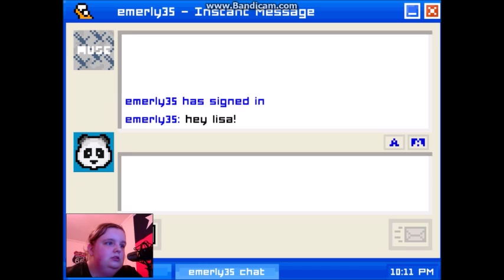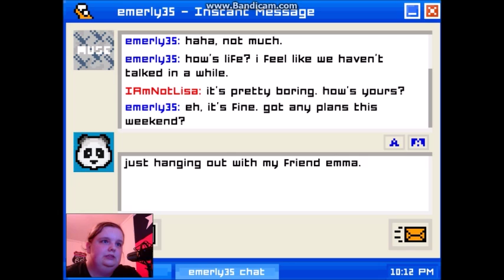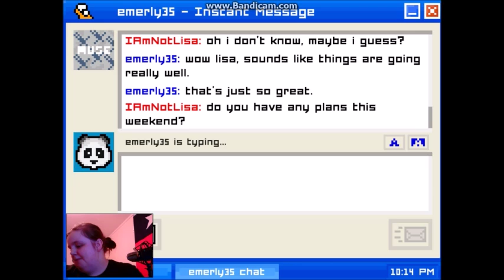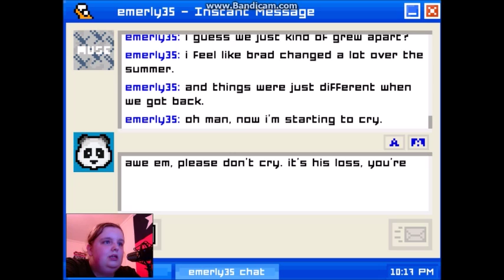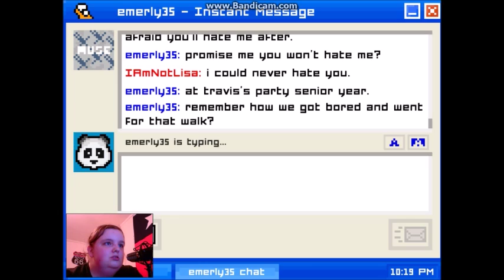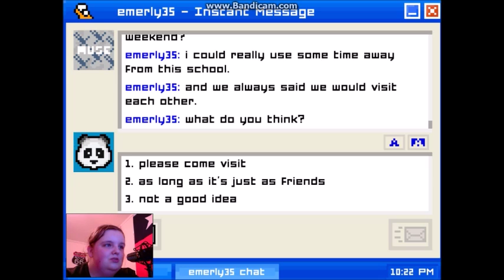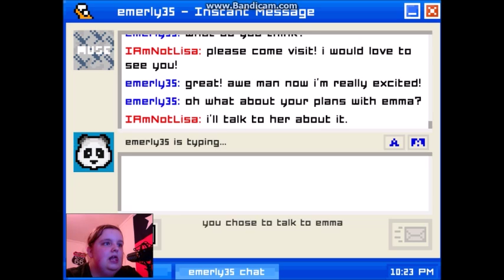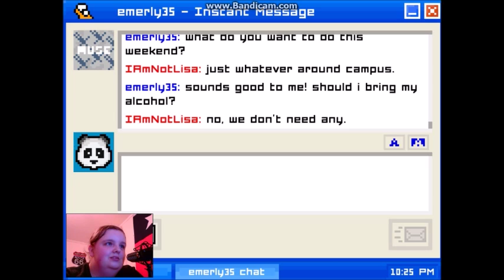chapter 3 | emily is away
CHAPTER 3 IS FINALLY HERE!!

after ages of waiting and I apologise but as i said, College started so I've been busy and I'm still trying to get into a routine with college and youtube and working out to lose weight.

also, as I mentioned in the video, I had feelings my then- best friend years ago and i was not planning on discussing that.. but ya know, Emily wasn't away so It made me think of that time... sadly, we aren't in contact anymore...

I'd also like to say for people who may be curious, I have identified as Bisexual in the past and have recently switched to Pansexual so yeah, you can take that however ya want 'cause i'm happy, I accept myself and I know there's always going to be someone who disproves but yeah.. you can class this as a coming out if you want lol even though i'm already out to people who know me.

I may or not do a separate video on that if it interests anyone.